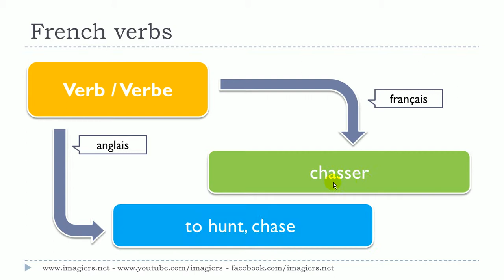学法语 # 看影片學法語片學法語 # # 1 verbe # chasser